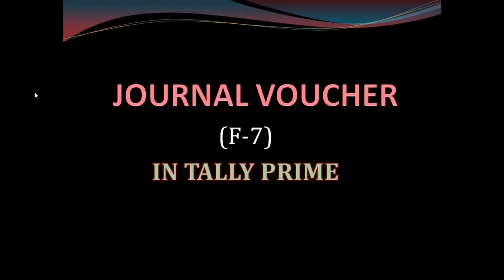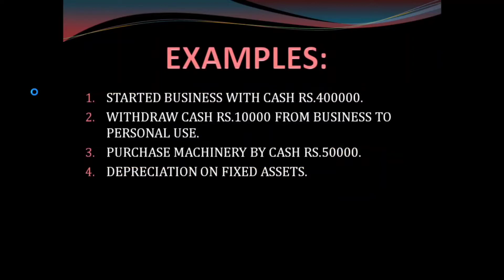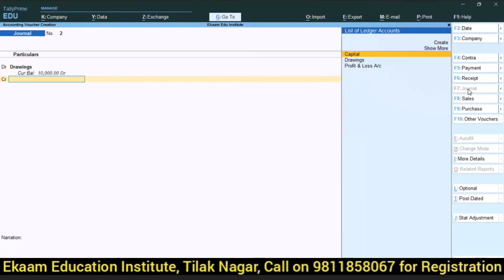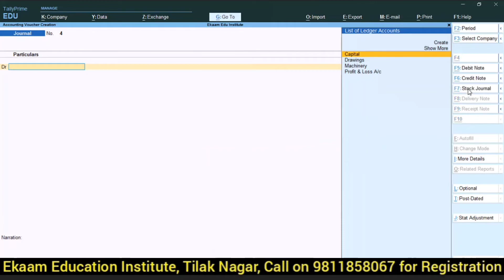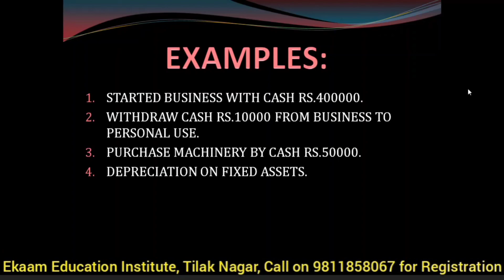Voucher Entry In Tally Prime - "Journal Voucher" Entry With Example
In this video we will cover the following topic:

1) how to pass voucher entry
2) how to pass journal voucher entry
3) how to pass journal voucher entry in tally prime
4) how to pass journal voucher entry in tally erp9